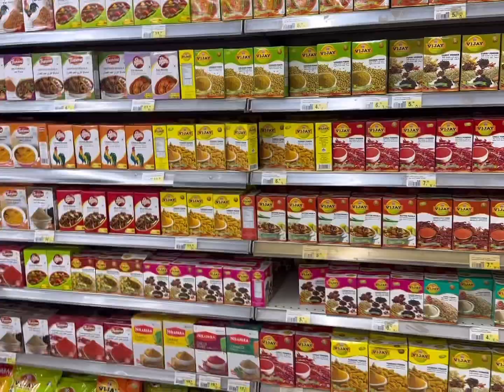Night Street View in Riyadh !! Shopping in !! Nasto Batha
Hello Friends

Kaise ho app log new vlogs upload kr diya hai

Street view and shopping